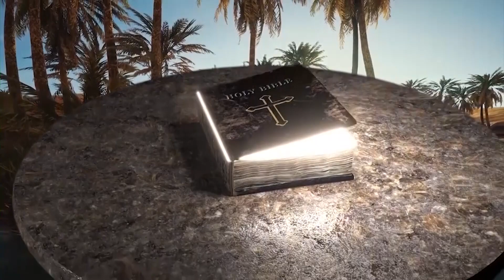உங்களுக்கு பாதிக்கும் ஒன்றை உன் தேவனுக்காய் பலிசெலுத்து|| Sister Padma w/o Eva Nataraja Mudaliar